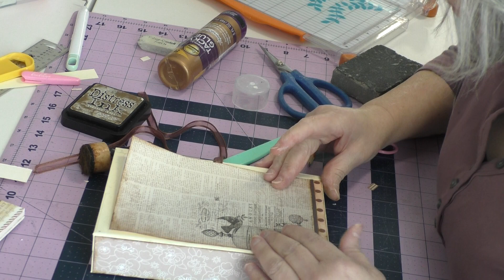Déco du Faux-Livre du LIVE #4 | Partie A | Scrapbooking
* A minute 27:40 j'ai inversé le livre qui fait que j'ai maté l'arrière plutot que l'avant...mais en bout de ligne c'était mieux (vous verrez pourquoi à la fin de la vidéo)

Courrier Postal :
Dominique Lagarde
Calgary, Alberta
Canada
T2S0S4

Dominique